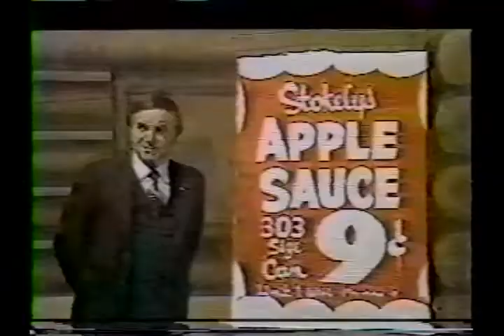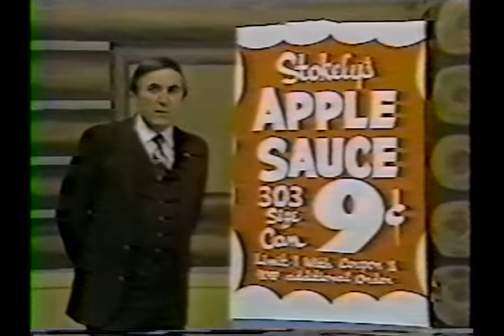The Cas Walker Show clips